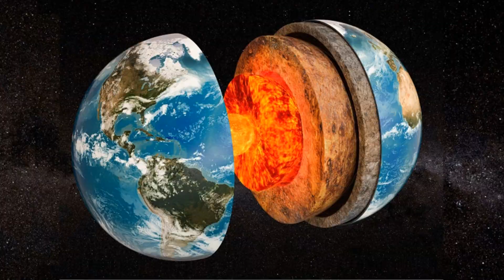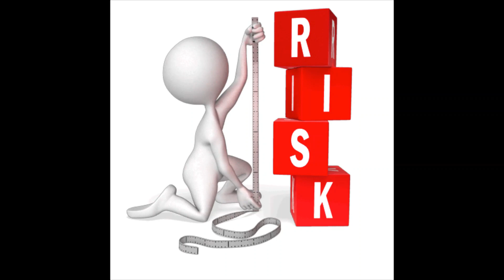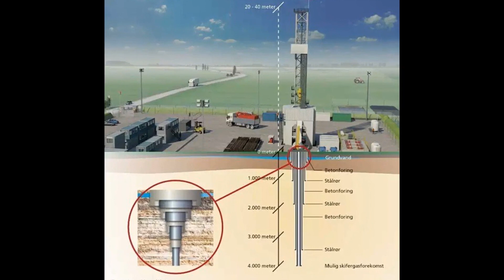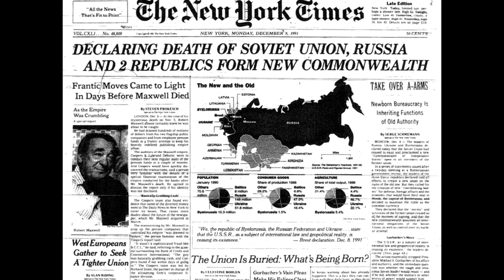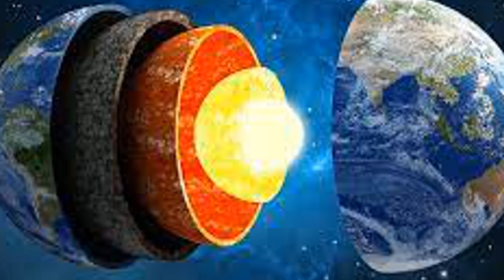Kola bore hole ശാസ്ത്രജ്ഞര്‍ കണ്ടെത്തിയ നരകത്തിലേക്കുള്ള കുഴിയോ ?